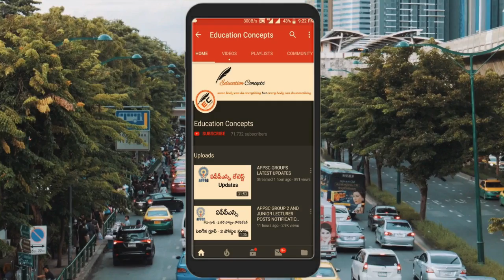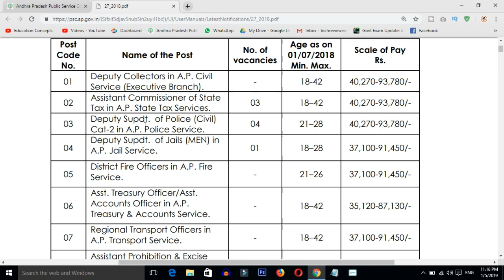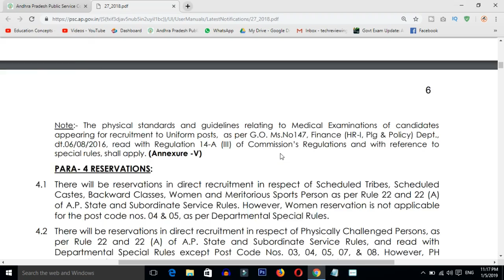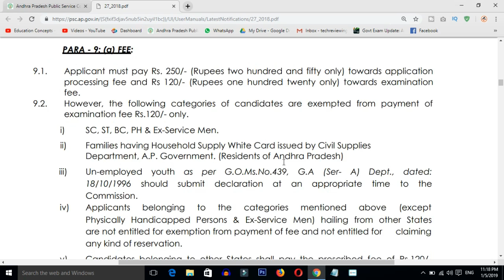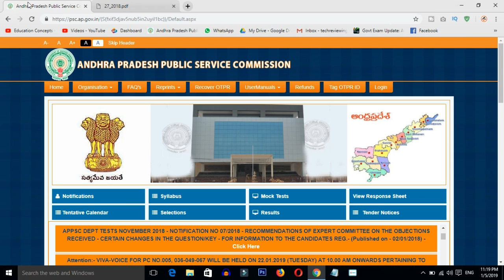ANDHRA PRADESH DEPUTY COLLECTOR POSTS NOTIFICATION AND EDUCATION QUALIFICATIONS DETAILS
In this video i am tell you the andhra pradesh deouty collector posts notification and education qualifications details after watching this video you will know the clear details of appsc deputy collector posts notification and eligibility details

Copyrights Info ©